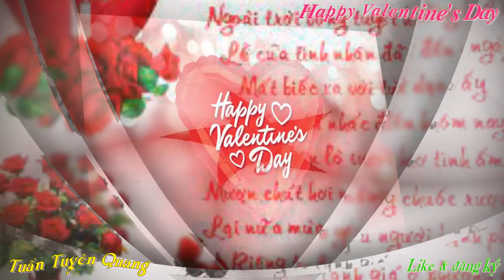Tặng Người Tôi Yêu Nhân Ngày 14 Tháng 02 (Giving to the One I Love on February 14)